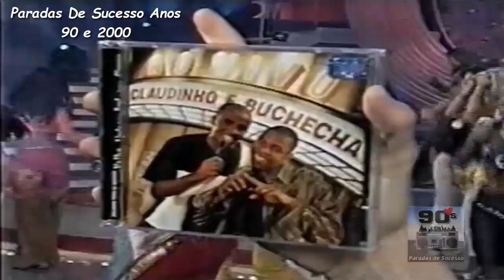Claudinho e Buchecha - Coisa De Cinema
Dupla de funk Claudinho & Buchecha cantando "Coisa De Cinema" no Planeta Xuxa (Rede Globo).
Álbum: Ao Vivo (1999)
Selo: Polydor